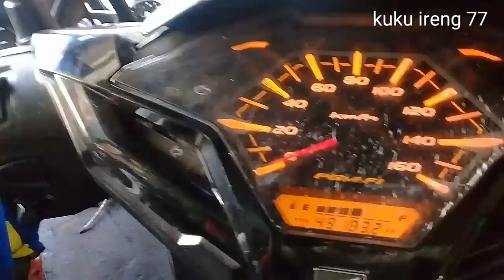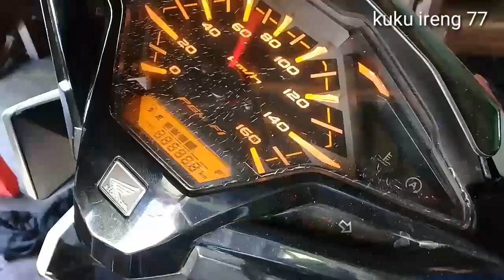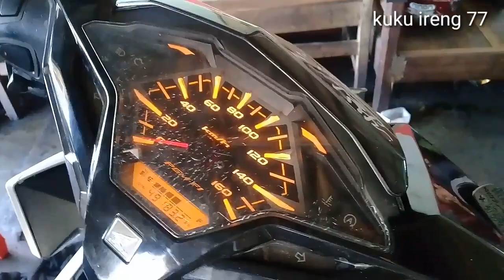SPIDOMETER VARIO 150 MATI ..CEK YG MANA DULU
Di vidio ini ada cara vario 150  spidometer ga jalan gaes..cara ceknya bagaimana simak sampai habis ya.